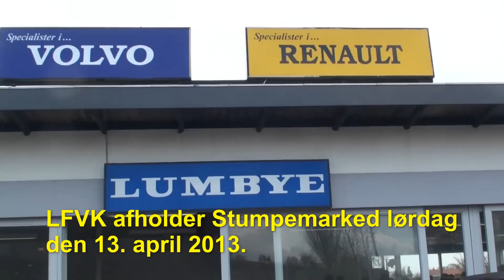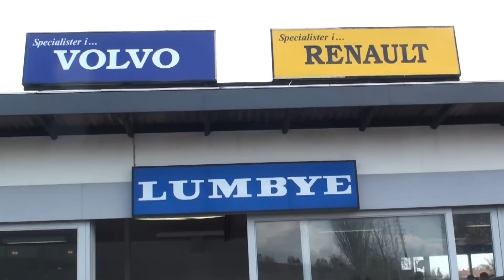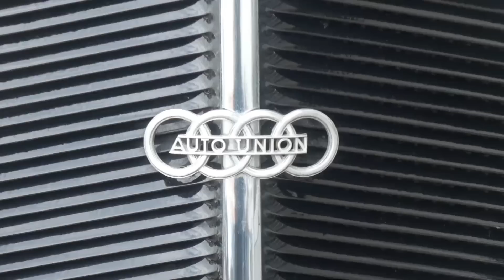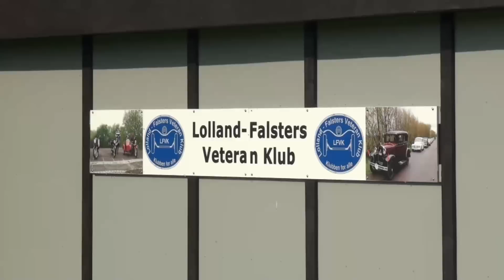LFVK 2013 stumpemarked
Lolland Falsters Veteran klub afholder, hvert år et stumpemarked. Det er normalt altid det første arrangement, som indledning til en ny sæson. Ligesom i år 2012, foregår det i Nykøbing F.  hos Lumbye Biler. Det er lørdag den 13. april 2013 - kl. 09:00 - 13:00 . Har du lyst til, at være med, kan man bare kigge ind. Der er tradition for, at man som medlem møder men sit veterankøretøj. det er ikke bare gammelt jern vi ser på, men også smukke gamle biler og motorcykler. Vel mødt!